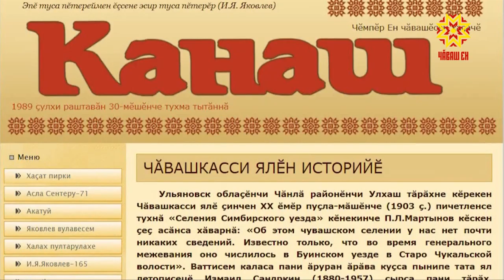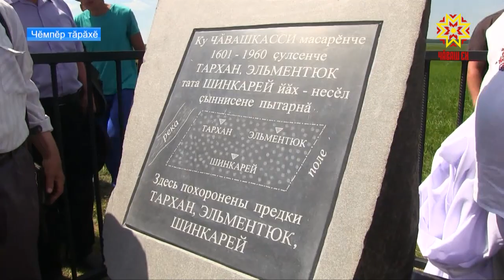Чĕмпĕр чăвашĕсем авалхи йăла-йĕркене манман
Чĕмпĕр тăрăхĕнчи Чăвашкасси ялĕнче тăван халăхăн авалхи йăли-йĕркине упрас тесе тăрăшаççĕ. Мăнкун-и, Çимĕк-и, Учук-и — чăн чăваш мешехине ĕлĕкхиллех тытса пыраççĕ кунта. Чăвашкассин кăçалхи ял уявĕнче манăн ĕçтешсем те пулса курчĕç.